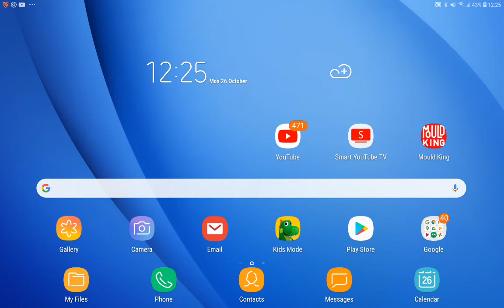dan the Man episode 3